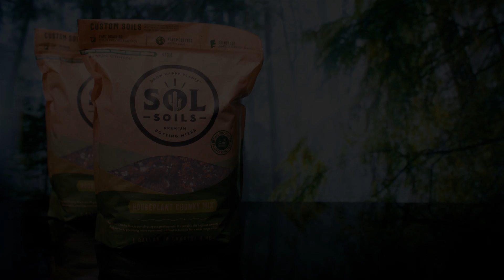Woodland Pulse Partners with Sol Soils Houseplant Potting Soil - Sol Soils Promo Vid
Sol Soils is a made in USA brand dedicated to providing the world with high quality indoor houseplant potting soil. This chunky soil mix is perfect for tropical plants, aroids, philodendrons, cactus/cacti, flowering plants, orchids, and so much more.

Made with a combination of natural ingredients, such as perlite, orchid bark, leca pebbles, charcoal, coconut husk, and so much more. Sol Soil is unlike any other plant or garden dirt available. This eco-friendly brand is focused on giving back, with sustainability in mind in their philanthropy and initiatives.

We at Woodland Pulse, are proud to partner with Sol Soils.